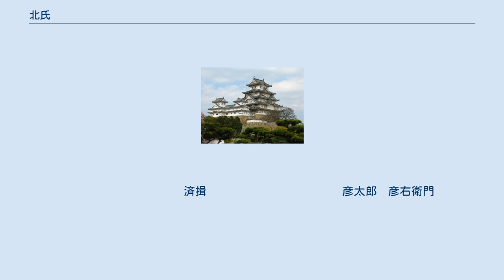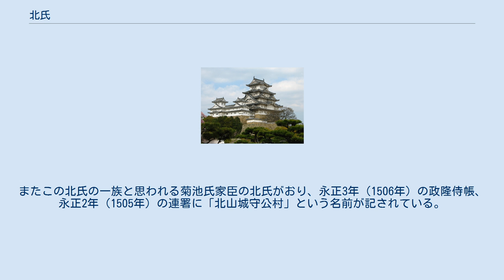北氏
北氏（きたし）は、日本の氏族の一つ。
かつては喜多・城田とも表記されることもあった。
幾つかの流れがある。
 都介直（都祁直）の北氏は大和国北庄が発祥の氏族である。
神八井耳命の後裔で都祁国造として大和国山辺郡に栄えた豪族であり、本姓は都介直、のちに藤原姓を称するようになる。
 この北氏の人物としては、戦国時代に大和国の大名・筒井氏配下の北吉実がいる。
また『赤埴系図』の記述に「兵部少輔範則の女子・北加賀守実弘妻、当国山辺郡小倭住」とある。
なお同じ大和国の人として『郷士記』には十市郡十市氏の一族である北春政という名前が見える。
 桓武平氏清盛流の北氏は、清盛の子・知盛の次男・平知忠の子孫と称する北氏である。
伊賀国北方に住んでいたとされる。
家紋は「八葉車輪の内揚羽蝶」「折烏帽子」「丸に蔦」である。
 清和源氏佐竹氏族の北氏は、常陸国の佐竹氏の一族である。
佐竹氏居城の太田城の北に住んだことにより“北”の名前が発生したとされる。
『戸村本佐竹系図』の注記に「佐竹左衛門大夫義治の子・左衛門義信（北）と見え、義武（久米義武）の名跡となる」と記されている。
この北氏の人物として、『佐竹支族系図』北東分には「北義信（左衛門）─義住（又次郎、部垂において討死）」その弟「義廉（又七郎、左衛門大夫）─某（又七郎）」とあり、『諸家系図纂』も同じ内容を記載している。
 『新編国志』に「北・佐竹義治の三子義武（久米義武）、三郎、又三郎と称し、久米城による。二子あり、義住、義廉という。義住、又次郎、天文8年（1539年）部垂に戦死す、子なし。弟・義廉あとをつぐ、又七郎と称す。子・義斯、又七郎左衛門督と称す。その子・義賢子なし、弟義信をあととす。又三郎左衛門督と称す。はじめ利員に居り、のち久米に徒る。地・太田の北にあるをもって、人呼んで北殿という」と記述されている。
 清和源氏南部氏流の北氏は、南部時実の子・南部宗実が北と名乗ったのが始まりの氏族である。
『奥南旧指録』付録の『深秘妙』「南部御一家枝流」では「北氏。時実公の三男・孫三郎宗実をもって祖とす、これも三戸御城の北に屋敷有しゆえ世人北殿と称す。北の別れ、北守（北左衛門直度より出）、乳井（津軽浪人）、桜田（北守助左衛門二男牛内を祖とす）、足沢」とこの北氏の発祥について述べている。
 この北氏は清和源氏南部氏流の北氏の子孫とされ、三戸南部氏代々の重臣であり、近世には盛岡藩士となった氏族。
本姓は源氏。
家系は清和源氏の一流で河内源氏の傍流・甲斐源氏・南部氏の一門にあたる。
 もとは剣吉氏といい、南部氏の居城・三戸城の北に居館（剣吉館、剣吉城）を有していたため北氏と呼ばれるようになったという。
 『奥南旧指録』では、南部氏第3代当主・南部時実の四男・孫三郎宗実が北氏を称したとし、その子を宗愛としているが、その後を伝える北氏の系図はない。
北信愛以前を前期北家と称している。
 信愛の父は『参考諸家系図』に、南部氏21代惣領南部信義の子・致愛とあるが、北氏以外の南部家の他の伝えには信義に子があったとするものはない。
ただ信愛を南部信義の孫としてみるのは世代的に妥当とされる。
外祖父の剣吉五郎に養育された致愛は剣吉氏を継いで剣吉城主となったという。
 一方で、南部信義の弟で大光寺氏祖である堤弾正左衛門光康の孫（光康の子で大光寺経行の弟たる弾正左衛門某の子）が信愛とする系図や、工藤氏庶流の剣吉藤原愛正の子が信愛とする系図もある。
 なお北信愛がその末子・愛久に分封する際、「種市」が本名であって実は藤原姓工藤氏であると発言している。
このため南部氏の北宗実の末裔説は仮帽だともされる。
 北氏の動向が明確になるのは信愛の代で、かつ屋裏の変以後のことである。
 北信愛の活躍 北信愛は、南部氏一門の長老として歴史に登場した。
すでに八戸氏・九戸氏に続く勢力を有していたとみられる。
元亀2年（1571年）から始まった屋裏の変では、南部信直を保護し南部晴政と争った。
南部晴継死去後には強引な手段によって南部信直を26代惣領の座につかせた。
このため信直の側近として重用され、外交・軍事で活躍した。
 天正18年（1590年）、南部氏と秋田氏が比内郡を争った際、信愛の子・愛邦が戦死した。
また信愛の弟・北弾正は、比内郡で南部側につき秋田氏に攻められていた五城目兵庫を救援に向かい、大館表の戦いで討死した。
ただし弾正はいったん落ち延びて五城目領で自害したとも伝わり、自害した地には弾正と家臣12名（計13人）を祭る十三騎神社が建てられている。